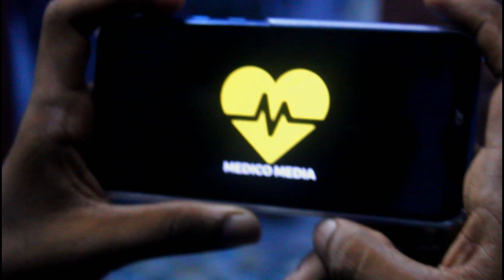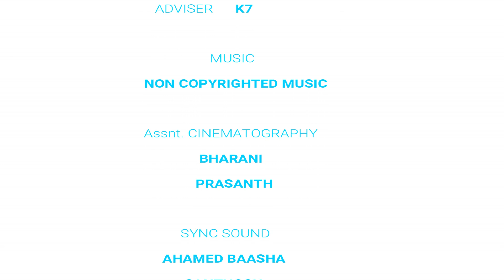NEER ( நீர் ) - Short film | Save water | K7 Creations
NEER ( நீர் ) - Short film | Save water | Tamil | MM

Written
Cinematography
Editing
Direction
- P KESAVA ESWARAN

Assnt. Cinematography - BHARANI
                                            PRASANTH

Sync Sound - AHAMED BAASHA
                        SANTHOSH
                        SRINI

Sound Mixing - P KESAVA ESWARAN

Cast - BHARANI
           SRINI
           VIGNESH
           PRASANTH
           KARAN RAM
           SANTHOSH
           THILAGAVATHY
 (FROM 'PALLAKATADHA' TEAM)

Production - ACCHAMILLAI MOVIES
                      K7 Creations